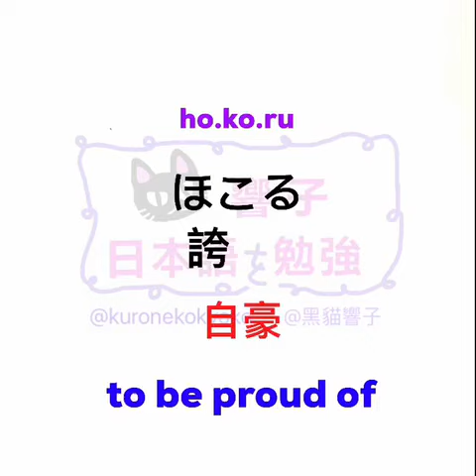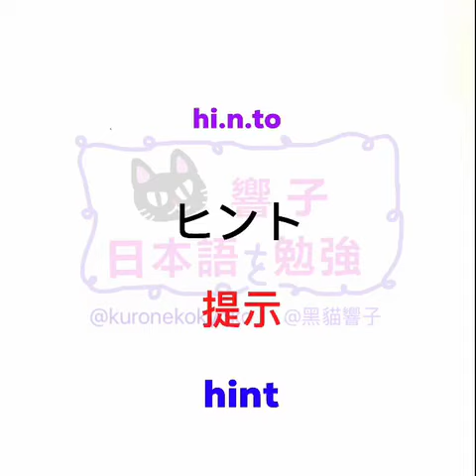JLPT N2 日本語能力試驗 | 大家的日本語 單語 | 日文自學 | Words 258［黑貓響子］